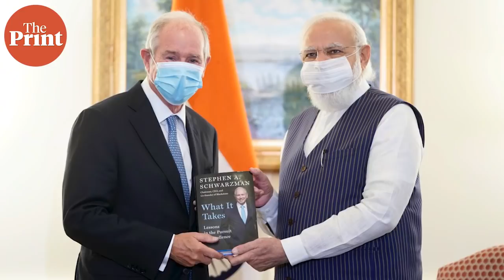‘India, US need to discuss impediment in two-way trade’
India-US trade is growing in a positive manner, but it is time both sides discuss the impediments in order to bring momentum in it, said Mukesh Aghi, President & CEO, US-India Strategic Forum (USISPF). In an interview to ThePrint’s Nayanima Basu, Aghi said, India and the US need to push the idea to have a trade agreement under the Quad framework, which also has Australia and Japan in it.